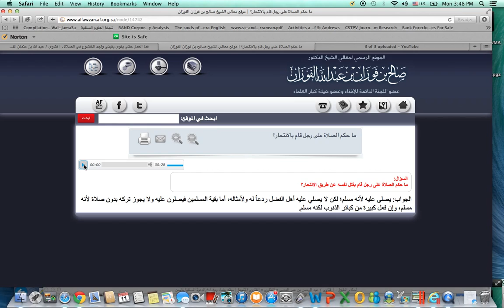Dr. Fredric Brandt Dead: Celebrities React, Suicide Ruling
The in-demand doctor was found dead in his Miami home on Sunday, April 5, in what has since been ruled as a suicide. Police confirmed to multiple outlets that Dr. Brandt hanged himself.